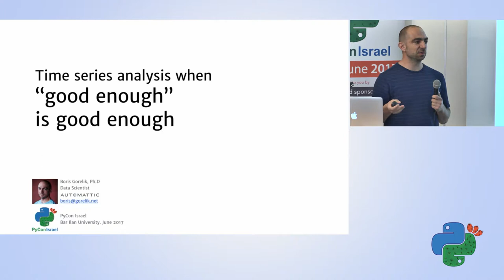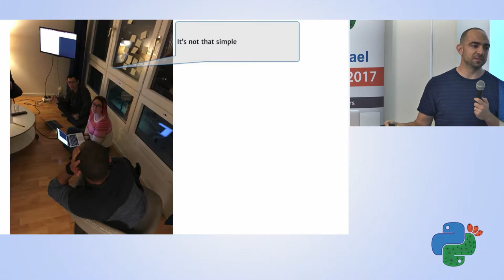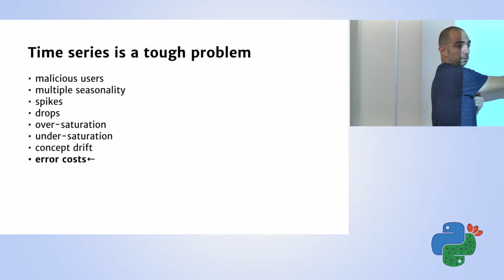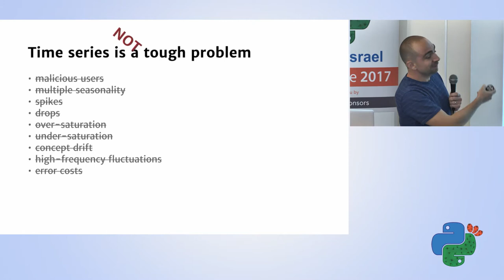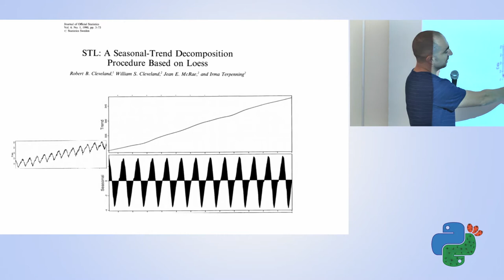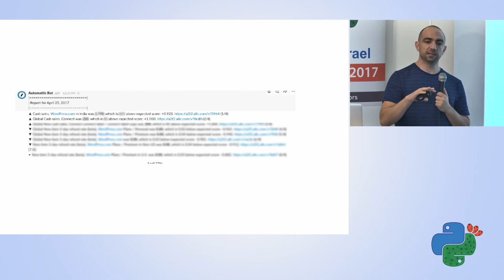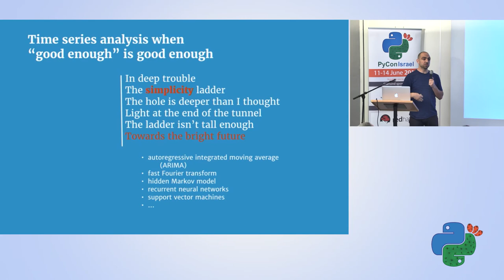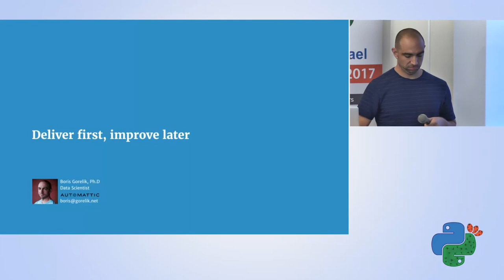Time Series Analysis - When Good Enough is Good Enough - Boris Gorelik - Pycon Israel 2017